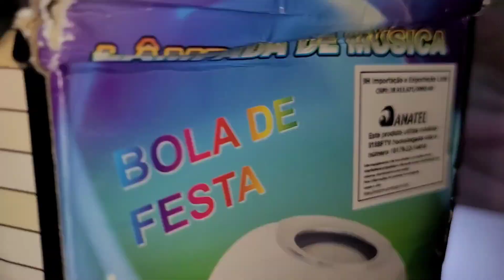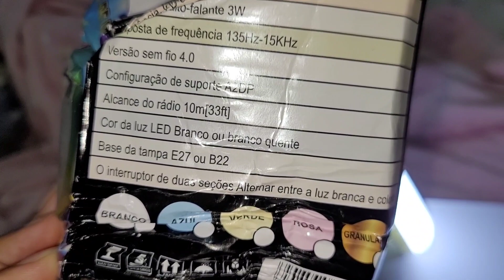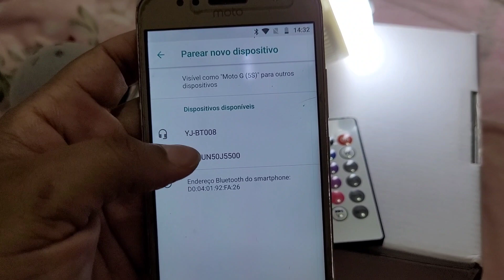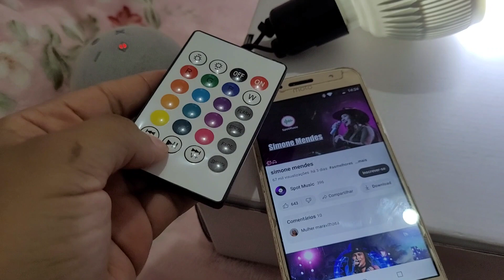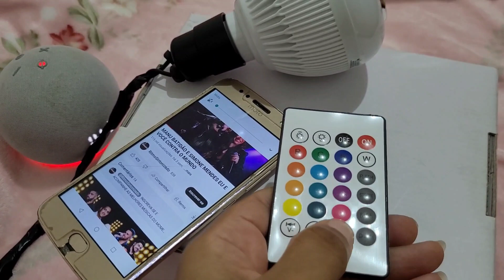lâmpada Bluetooth led colorido com controle remoto alto falante como usar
lâmpada musical é  uma lâmpada que tem luz colorida mais que também é uma caixa de som Bluetooth e você pode ouvir música enquanto as cores dos leds vão mudando com cores coloridas o que deixa o ambiente bem colorido e divertido 😊mais se você quiser colocar a lâmpada na cor branca normal pode deixar também! sem falar que a lâmpada vem com controle remoto para você controlar sua lâmpada de música 😊 ou bola musical né 😁

✅️lâmpada de led musical Bluetooth amazon